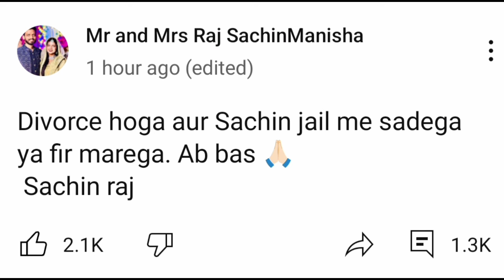Sachin Neha Controversy|| Neha Ashish Tiwari|| Sachin Raj live || Sachin ne kiye kuch or khulase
Your Searches 👇
Neha Ashish Tiwari vlogs
Sachin Manisha vlogs
Neetu Mehna vlogs
Bhopal ki Bahu Neetu vlogs
Shubha Abhay Vlogs